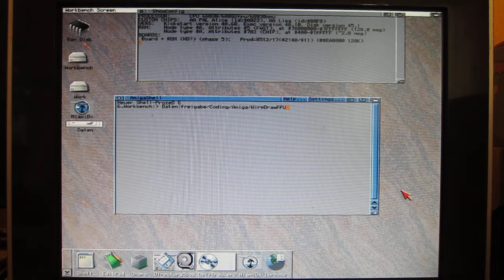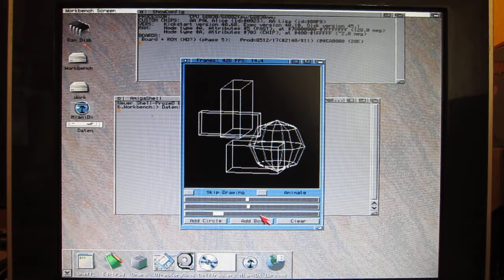FreePascal Amiga 3D Drawing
3D drawing on Amiga 1200 with 68030 and 68882/50 Mhz AGA Screen with MUI Interface. I know, not very impressing, just playing around with 3D Mathematics in FreePascal. But the bigger problem is the drawing when done with system functions.